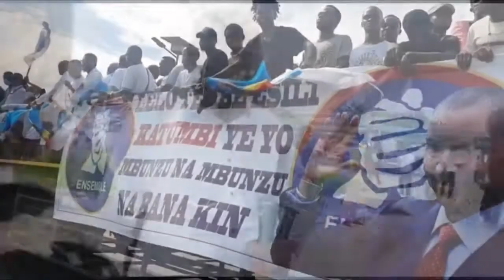DANIEL SAFU, MIKE MUKEBAYI, FRANCIS KALOMBO, SIMA YA MOISE KATUMBI